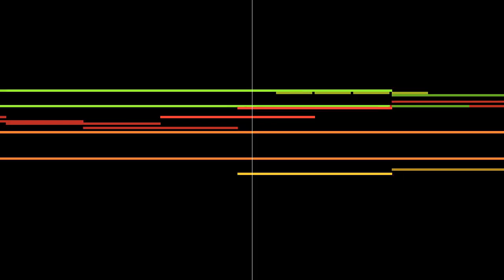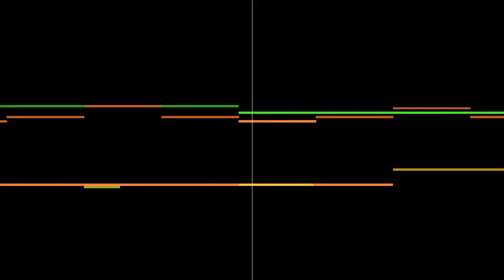[Black MIDI] Windows 95 - Clouds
Made by: Doomkid
Credits:
Video is rendered in UMP 1.6.2